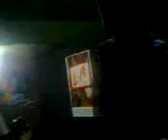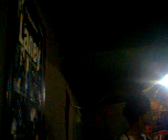Indonesian shit- Latihan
latihan bersama kawan